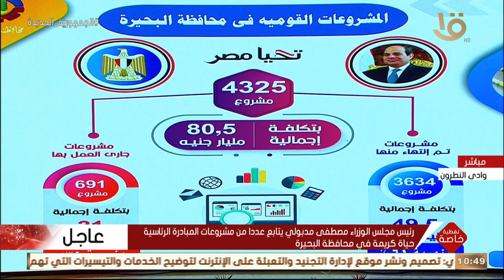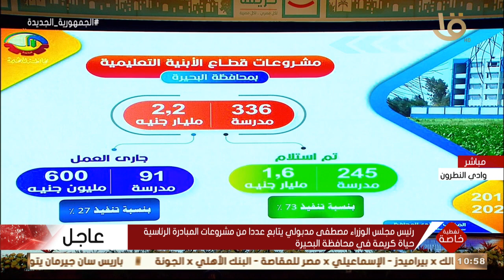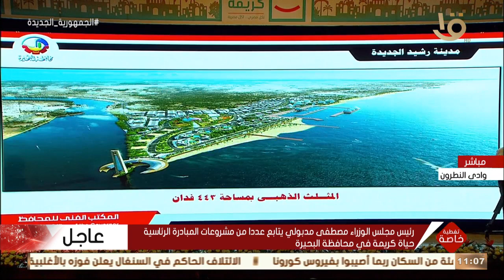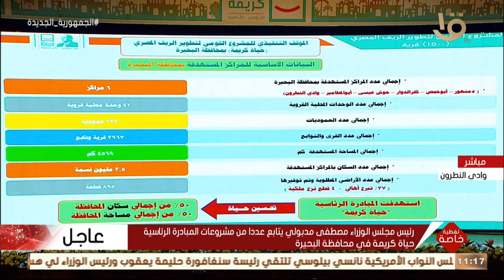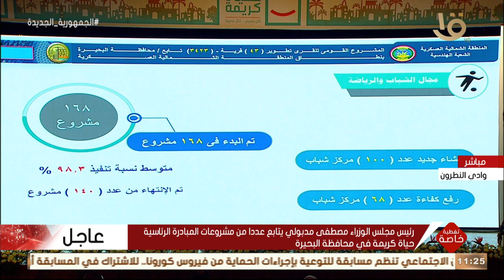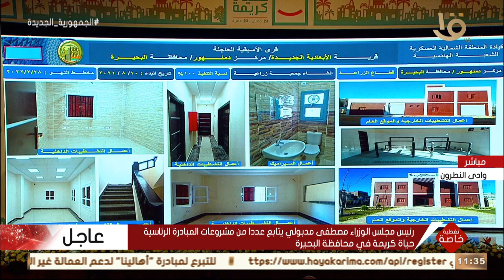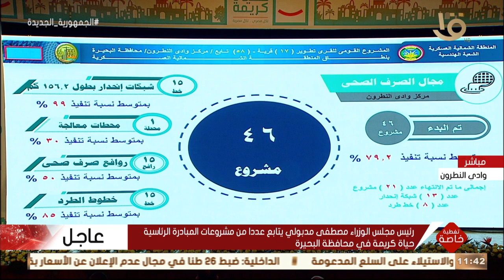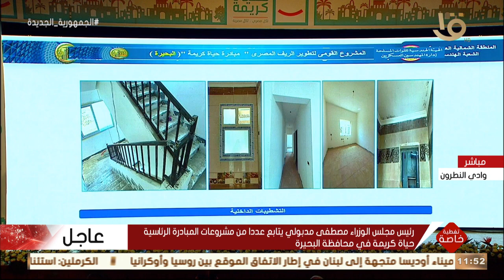رئيس مجلس الوزراء مصطفى مدبولي يتابع عدداً من مشروعات المبادرة الرئاسية حياة كريمة في محافظة البحيرة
تغطية خاصة | رئيس مجلس الوزراء مصطفى مدبولي يتابع عدداً من مشروعات المبادرة الرئاسية حياة كريمة في محافظة البحيرة